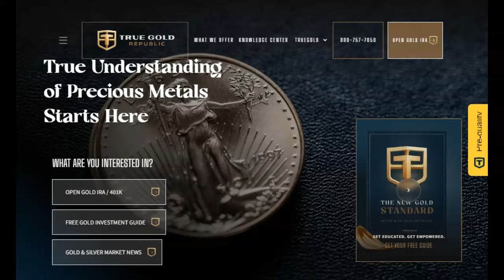New York Braces for a New Invasion! Giant Joro Flying Spiders?